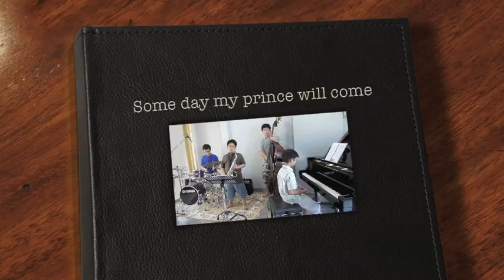Some day my prince will come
by Thai Young Genaration
Piano - Roykhien
Sax - Meen
Drum - Win
Bass - A. Ao
Record: April 7 2011